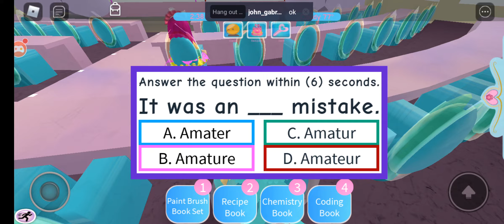emma royal high school part one